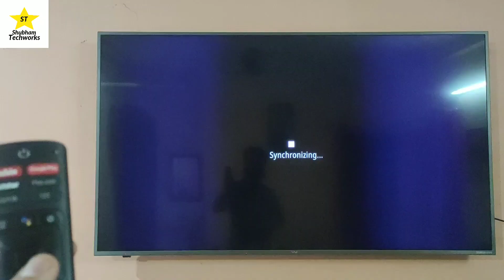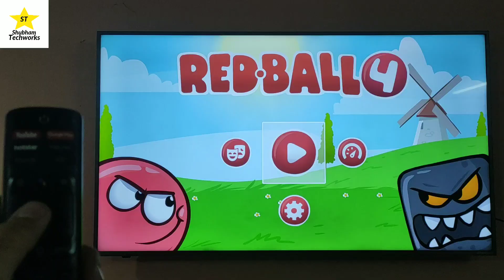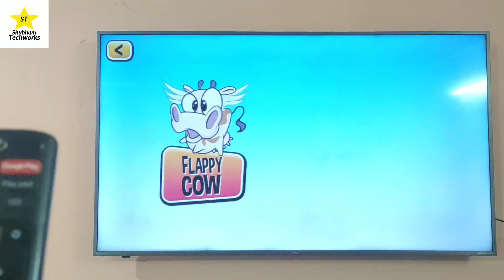2024 TOP5🔥🔥 GAMES FOR ANDROID TV WITHOUT GAMEPAD...(Battlegrounds India)